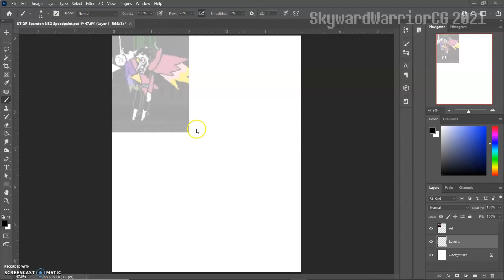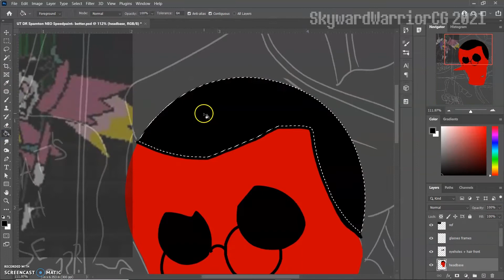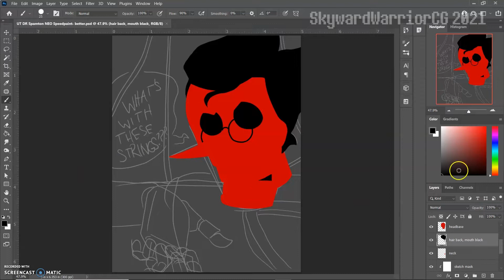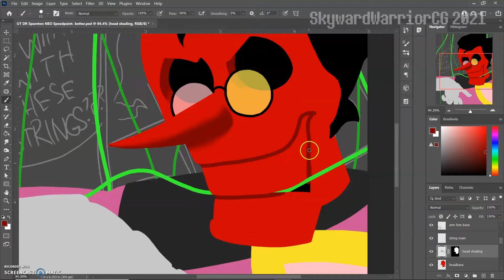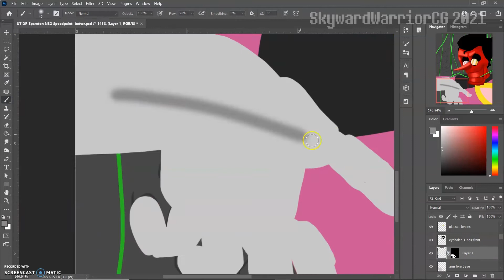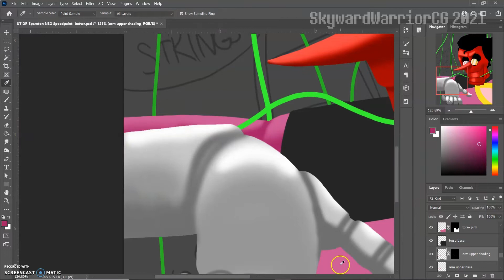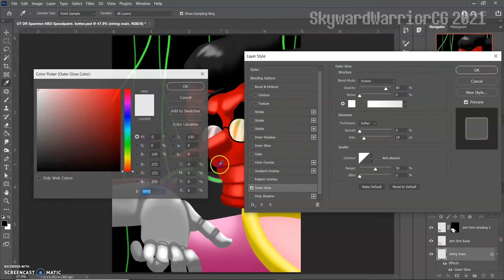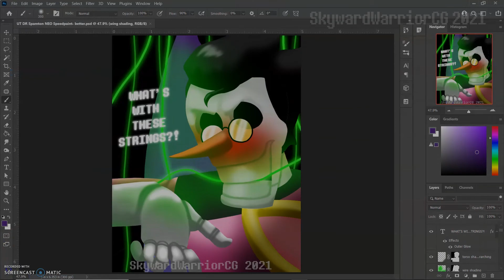Spamton NEO Speedpaint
Credit was given at the end of the video. Please do not use this without my permission! Thanks! Here is the finished drawing:
I had fun with this one, but it was a rough start. I tried to start this picture before and recorded half an hour of it, but then I really didn't like the perspective and proportions, so I tossed it and made this one.